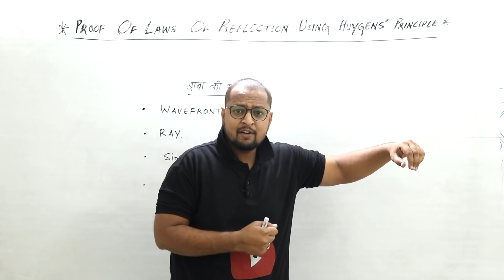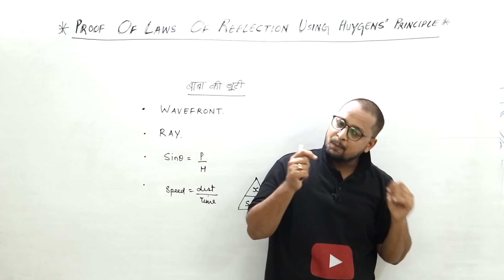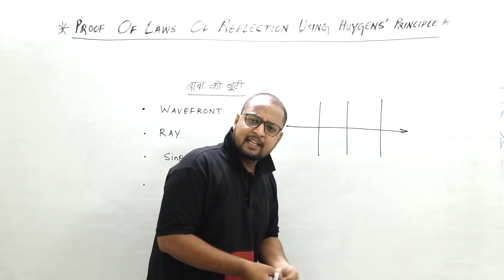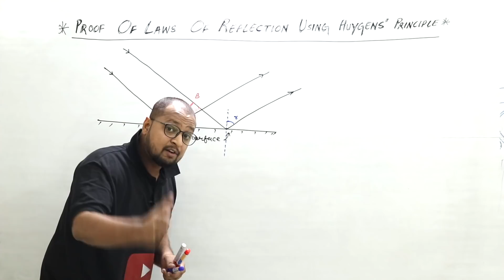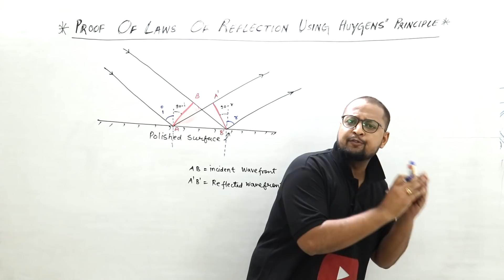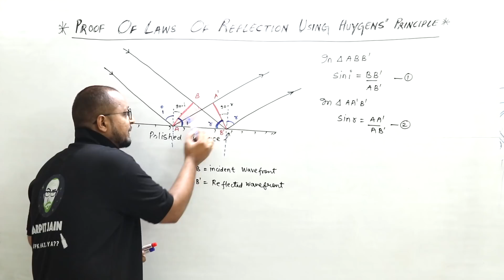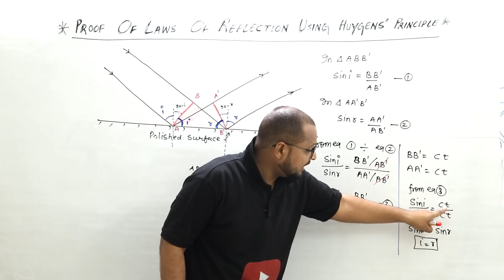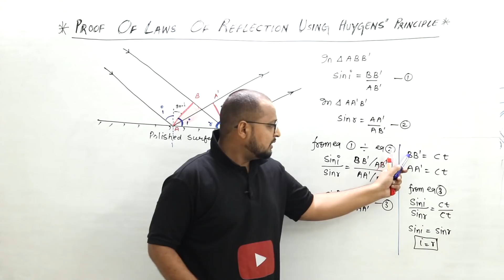182. Class 12 || Wave Optics || Proof of law of reflection using Hugyen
Rankplus Everyone wants to explain but not many have the talent, but I have it. I know the expectation and legacy. I know the history, what the students expect from me and I think this challenge does not make me nervous.

PHYSICS BABA